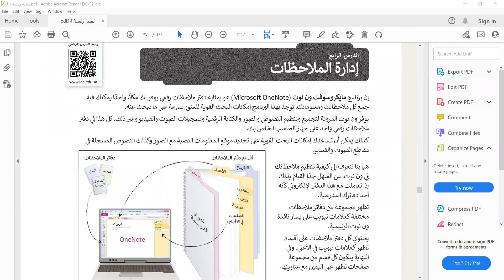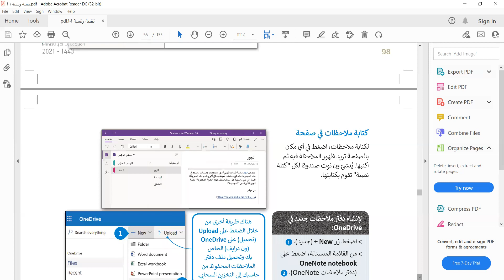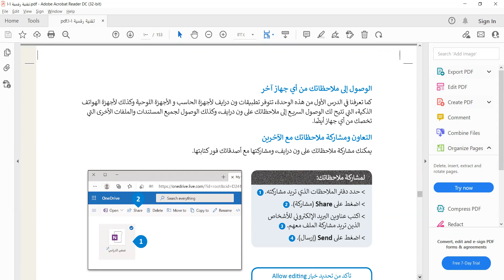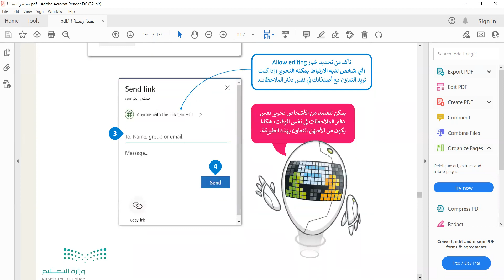الدرس الرابع ادارة الملاحظات 1